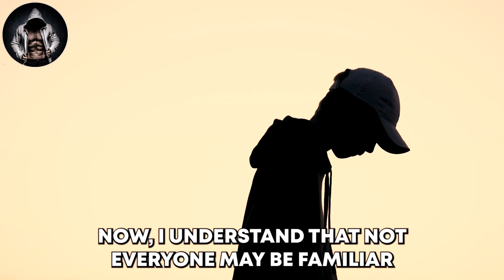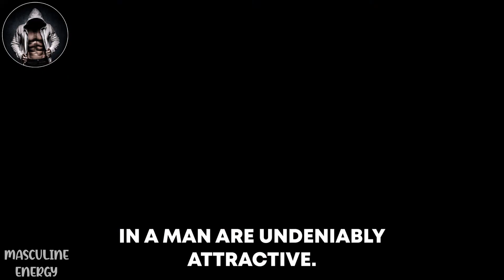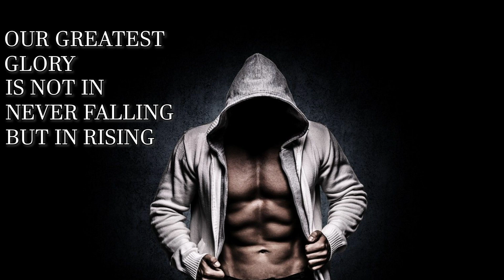4 Things Woman Find Unattractive in Modern Men (Might offend you)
In this video, we're going to talk about 4 things that woman find unattractive in modern men. Contrary to popular belief, these things do not make men successful or make them attractive to women.

Instead, these things can actually make men look unattractive and insecure to women. So if you're one of the guys who falls into one of the categories below, be sure to watch this video and learn how to change it!

Sub for more content like this my brother.